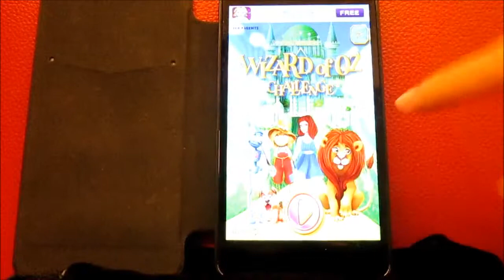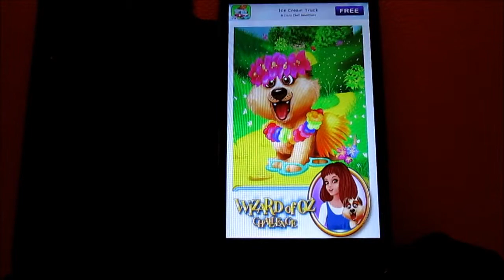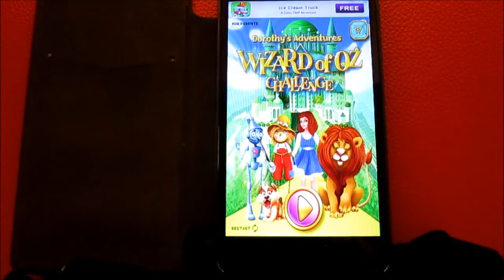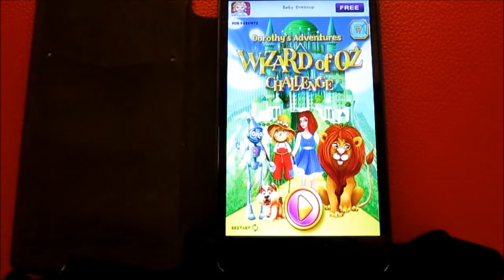《OZ Challenge》_遊戲速播．玩給你看！